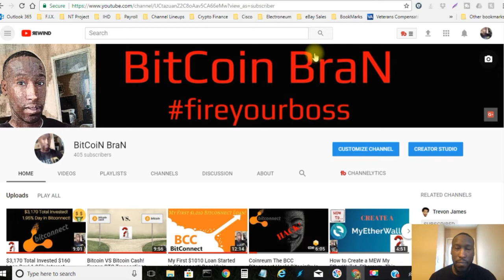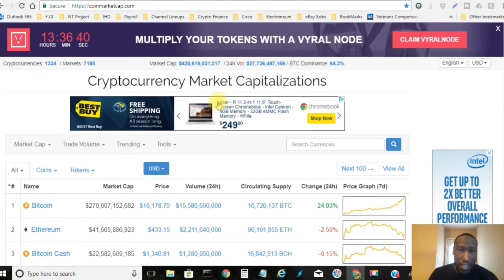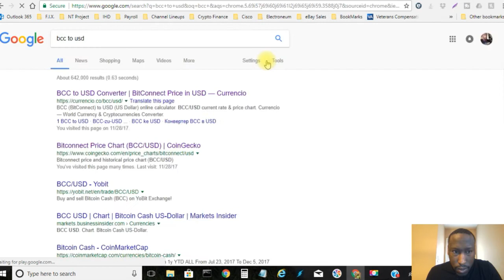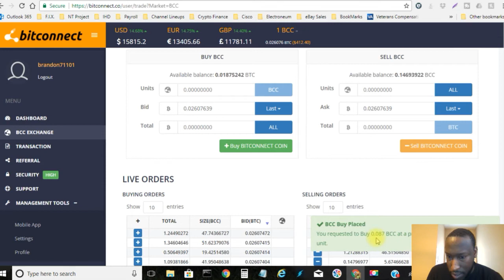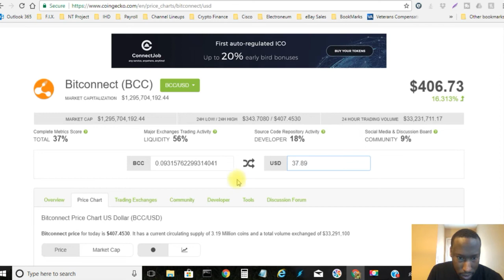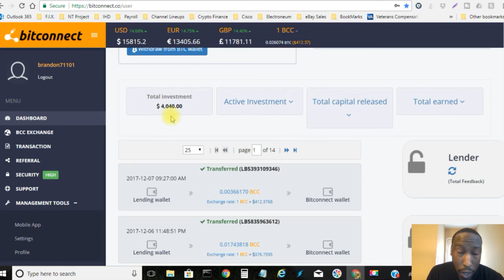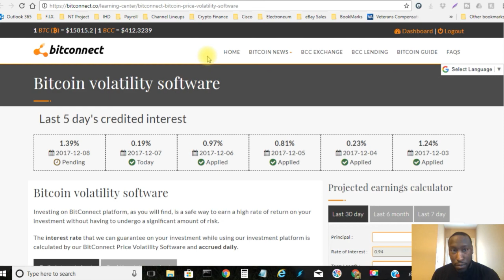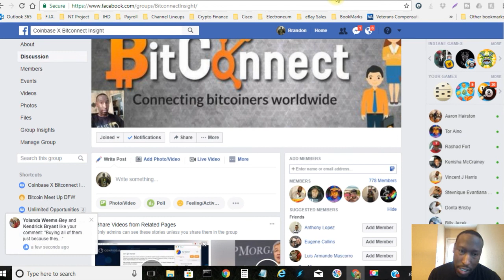400 YouTube Subscriber Celebration Bitcoin hits $16K! Bitconnect reaches an all time high $412!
Bitcoin Bran
Bit coin Bran
Bitcoinbran
bitcoinbrian
bit coinbran
bran

Bitconnect
bcc
Bitconnect scam
Bitconnect proof
Bitconnect withdraw
Bitconnect review
Bitconnect tutorial
Bitconnect english
Bitconnect blockchain
Bitconnect hindi

Coinreum
Coinreum review
Coinreum English
Coinreum English review
Coinreum review
Coinreum scam
Coinreum english presentation
Coinreum tutorial
Coinreum scam
Coinreum proof
Coinreum compounding
Coinreum calculator
Coinreum withdrawal
Coinreum Invest
Coinreum Deposit
Coinreum how to deposit
What is Coinreum

Electroneum
Electroneum review
Electroneum English
Electroneum English review
Electroneum review
Electroneum scam
Electroneum english presentation
Electroneum tutorial
Electroneum scam
Electroneum proof
Electroneum compounding
Electroneum calculator
Electroneum withdrawal
Electroneum Invest
Electroneum Deposit
Electroneum how to deposit

Bitpetite
Bitpetite review
Bitpetite English
Bitpetite English review
Bitpetite review
Bitpetite scam
Bitpetite english presentation
Bitpetite tutorial
Bitpetite scam
Bitpetite proof
Bitpetite compounding
Bitpetite calculator
Bitpetite withdrawal
Bitpetite Invest
Bitpetite Deposit
Bitpetite how to deposit
What is Bitpetite

Regal Coin
RegalCoin

USI Tech
usi tech
Usi tech

OSP
Online marketing
Earn online
Work online